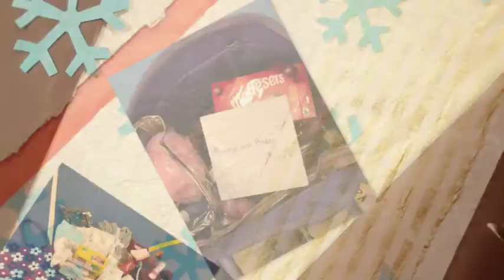6th year Retreat Sleepover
The 6th years had their Retreat Sleepover after their Christmas tests. During the night they prepared 'mother and baby' bags and in the morning they donated food hampers, cash and clothing to the Capuchin Day Centre.